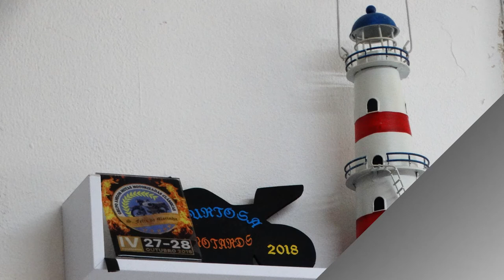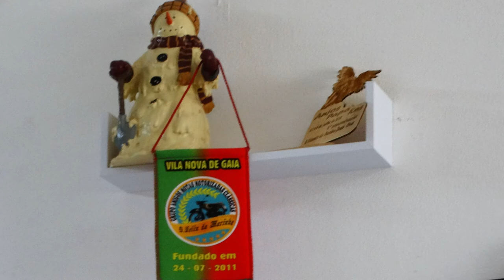2022 05 01 GME GELATARIA DELÍCIAS ESMORIZ E TORREIRA